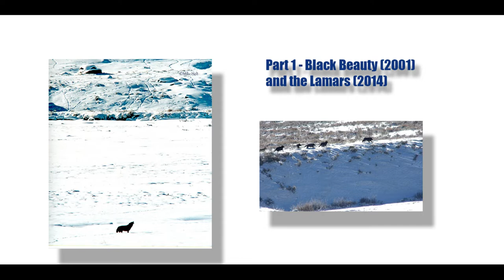My best documentary ever of my personal wolf relationships. Many wolves - Lamars / Black Beauty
After following me for several days, in 2001 a wolf I named "Black Beauty" befriended  me and was there in sight in the vast Lamar Valley every time I went there over about a 2-3 day period. On my last day there, he led be through the valley (I followed him in my car) and last I saw he was going uphill. A light bulb went off in my head and I climbed an adjacent hill through the snow with my camera and heavy tripod. There, before my disbelieving eyes, Black Beauty stood next to his sleeping pack - showing them off for me! Black Beauty knew where I was - he constantly looked at me. The sleeping wolves all started waking up and howling, but they never looked at me - several hundred yards away. But Black Beauty certainly stared at me - over and over. He was proud of his pack and wanted me to see them. Unfortunately, it became dark and that ended one of my most extraordinary encounters ever. Next in my video I show you the Lamar wolf pack in 2014, with video this time - it shows their 6 pups playing. Then, the alpas  (926 and 925) started assembling and herding the pups up to a ridge; anxious to get out of there as I sensed they were aware of an approaching rival wolf pack. After a lot of herding and pushing, the adults got the pups running like the wind; full speed to the north and out of sight. I believe the alphas could smell or hear a rival pack (possibly the Mollies or Junction pack) approaching. Thank you ~ Mike Holt